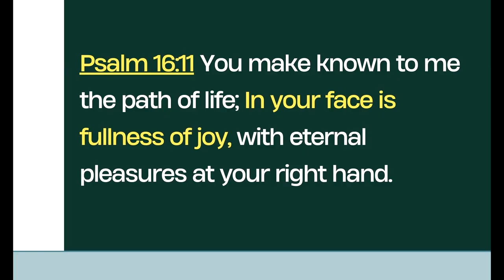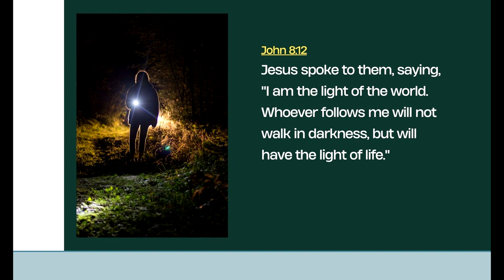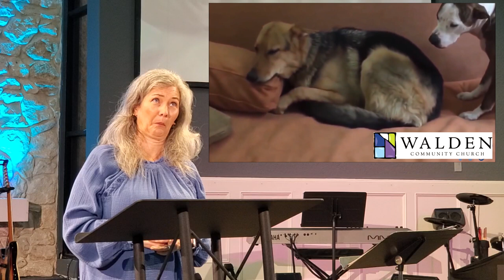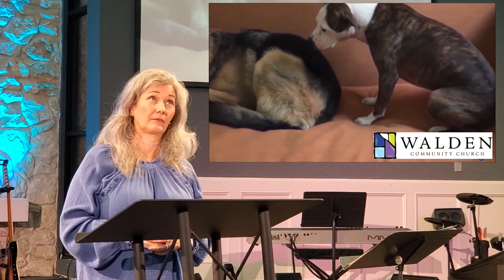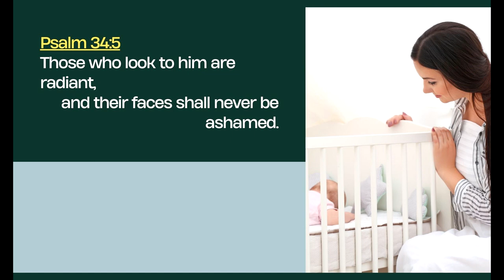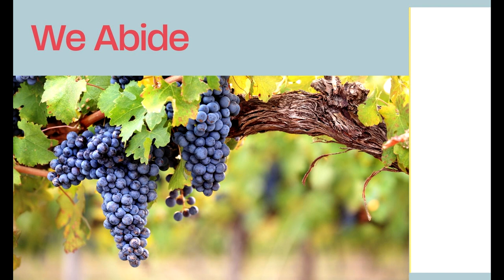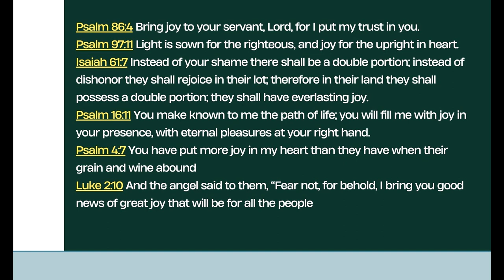The Presence of Joy with Jesus